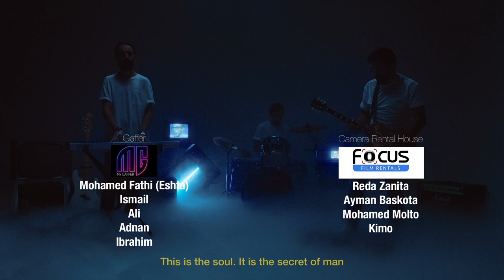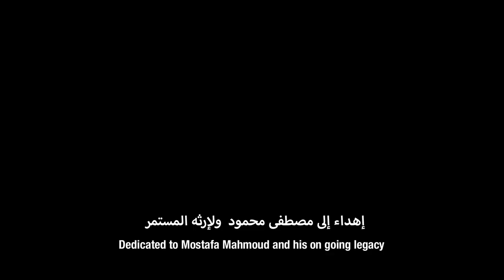Najm . Mostafa Mahmoud - نچم . مصطفي محمود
Najm . Mostafa Mahmoud

Our first Video Clip

Najm:
Bassist : Faisal Zaki
Drums: Karim Safwat
Guitarist: Ahmed Talaat

Producer: Khaled Elghandour
Directed by : Mahitab Ayoub
DOP: Hani Talat
Post Production House : Vivid Studios